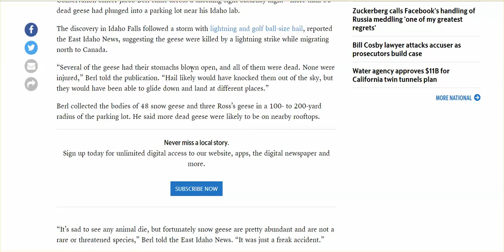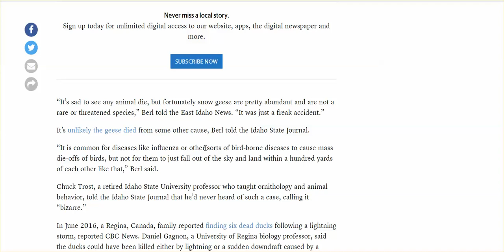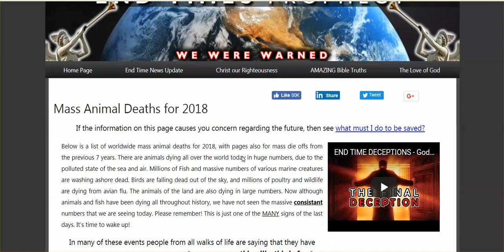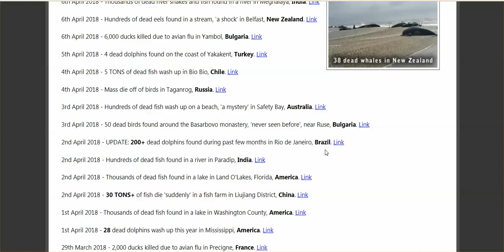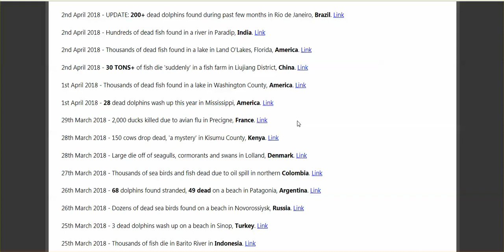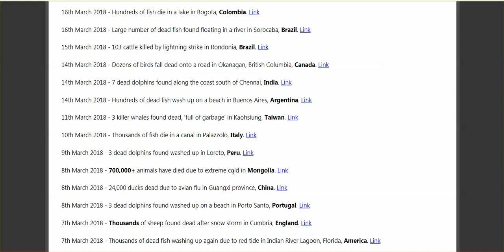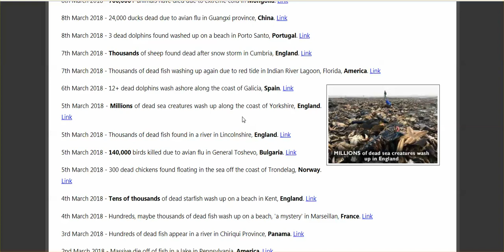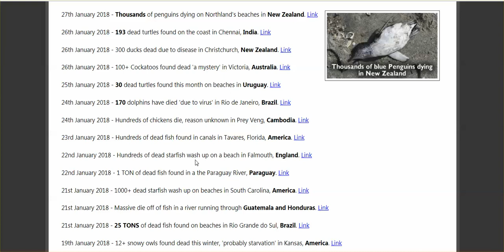51 Geese Fall From Sky Dead In Idaho - ULF? 150 Whales Beached Australia, Mass Animal Deaths List